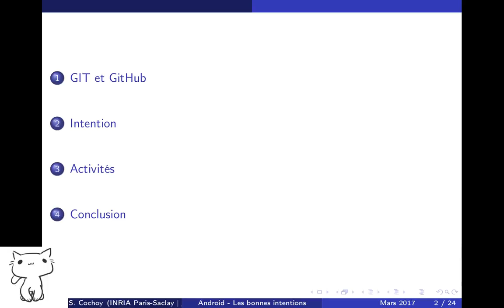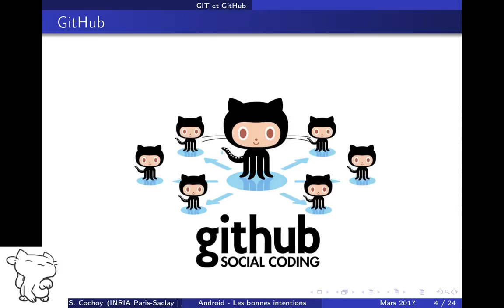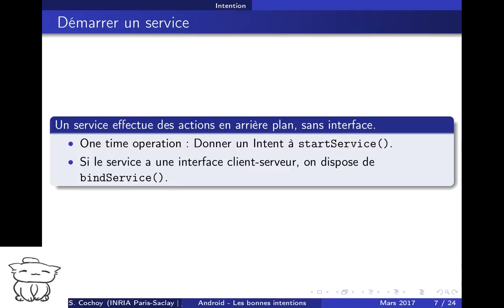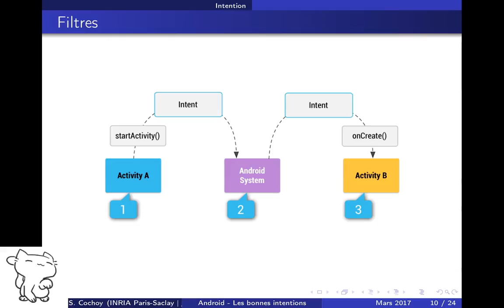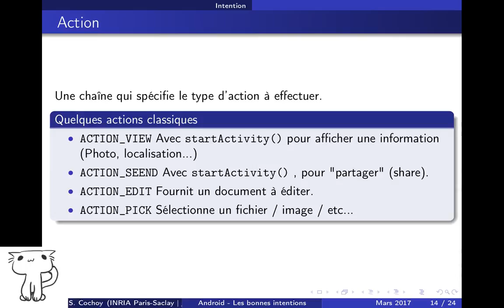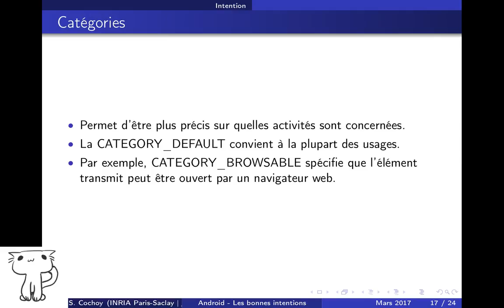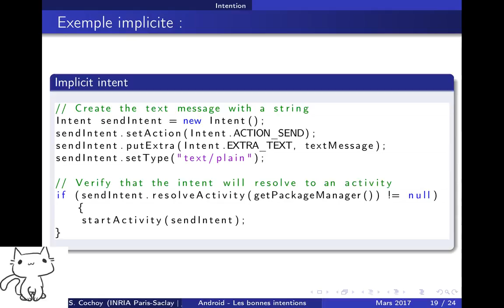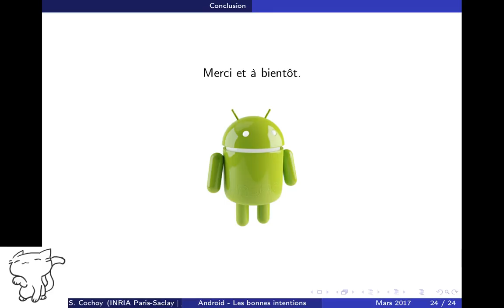Android #3 - Les bonnes intentions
A travers cette vidéo de cours, découvrez les activités (Activity), les intentions (Intent), et comment lancer une nouvelle activité.